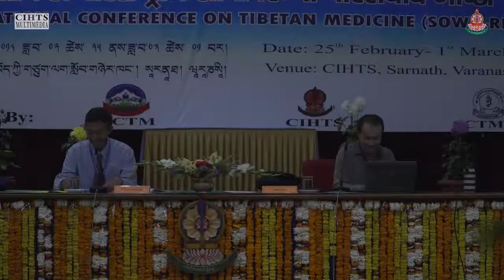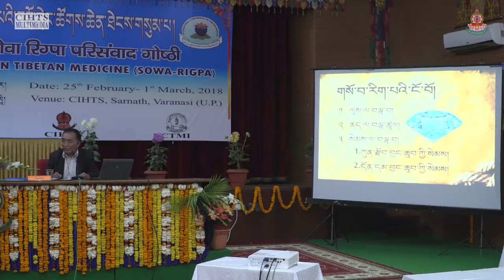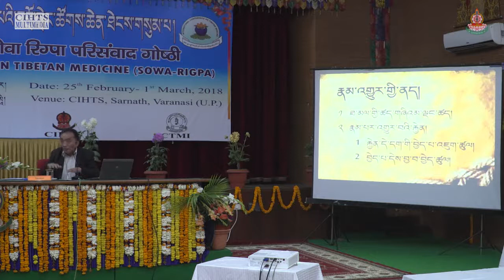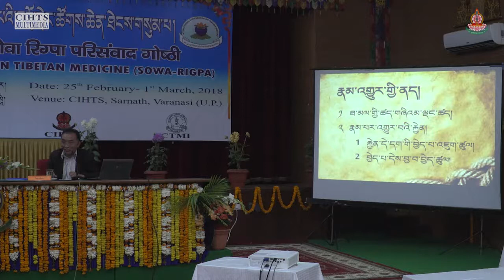བོད་ཀྱི་གསོ་བ་རིག་པའི་སྨན་ལུགས། Sowa Rigpa; Healing, From physical to spiritual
Dr. Lobsang Tenzin Rakdho

3rd International Conference on Tibetan Medicine

25th Feb 2018 - 1st march 2018